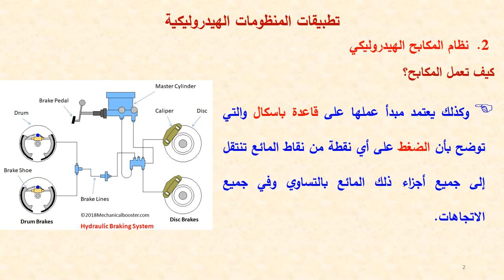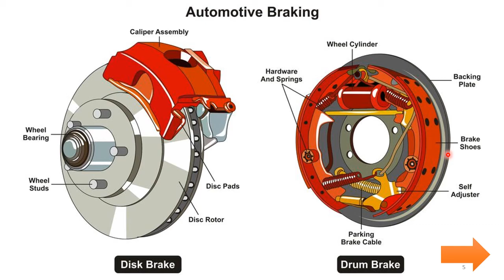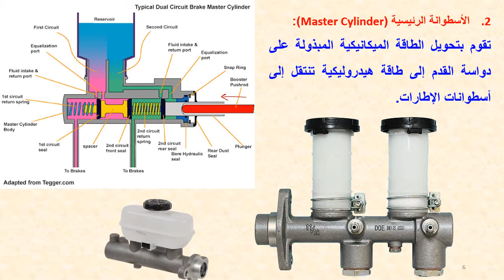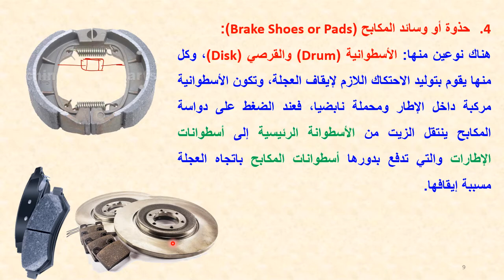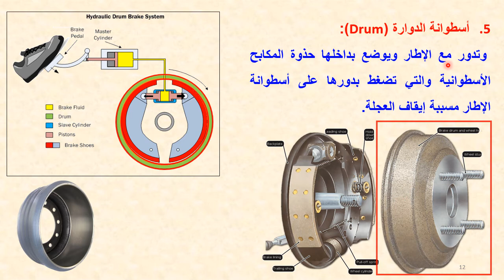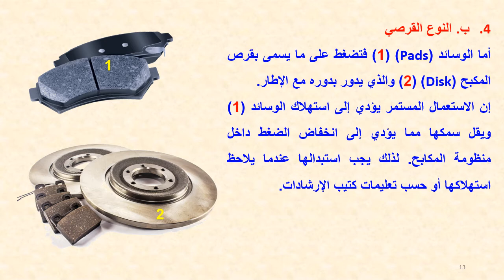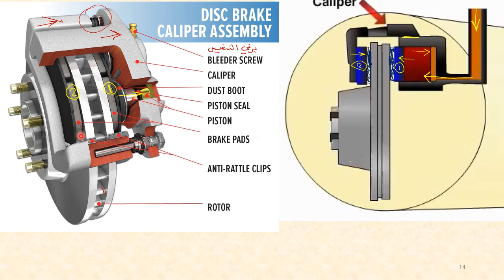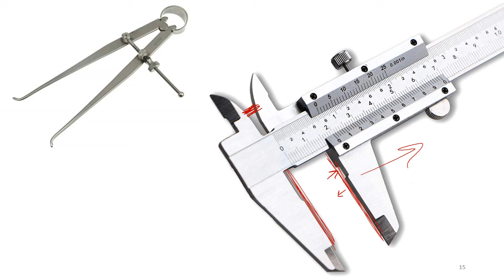Lecture 9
منظومة المكابح (الفرامل)